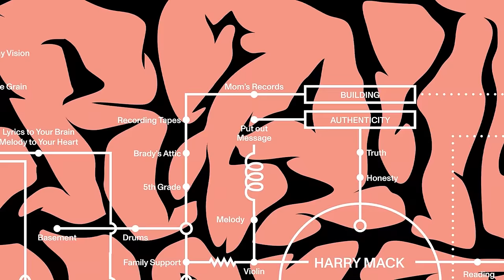Sir Mack, Lord of the Bars | Harry Mack Omegle Bars 47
There's so much exciting stuff going on right now I don't even know what to say. We just announced my first live shows in nearly 2 years (and 2 of them are already sold out!!), I have a brand new merch collection that dropped TODAY, and to top it all off, we're 47 episodes deep in the Omegle Bars series and I'm still just as happy as I've ever been to have this opportunity to do what I love and be supported by so many incredible people like YOU. I'm truly taken aback by all the love and support. None of this would be possible without y'all, so THANK YOU 🙏🏻❤️ Oh, oh... and I almost forgot... I GOT KNIGHTED!!!